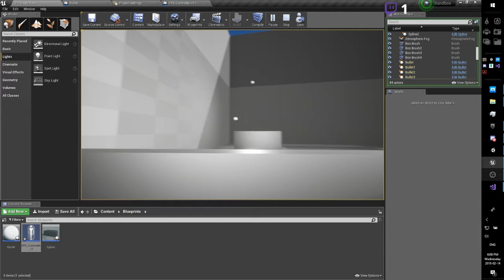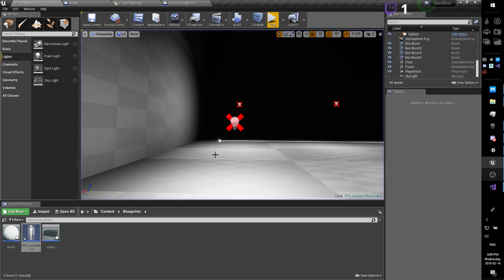Simple Shooting & Lighting - Unreal Engine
Played around with lighting (yes I saw the errors, it's temporary) and added a shooting mechanism.